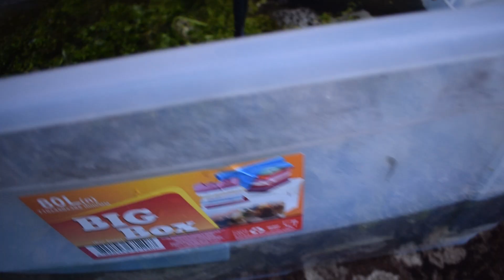Темпы роста африканского клариевого сома в аквариуме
Привет, сделал видео для сравнения как сомы выросли за две с половиной недели. Брал я их совсем головастиками, а сейчас в аквариуме плавают крупные сомы.

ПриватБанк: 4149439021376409